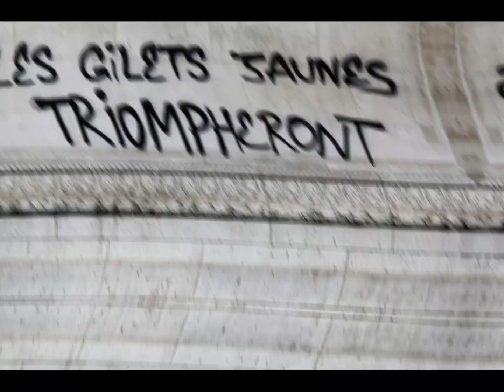Little Dark Age - France 🇫🇷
A video for the French people of the world

For the French lovers and citizens I give you this piece of art for you to enjoy!!!

(This video was also made because we got 20 likes on Little Dark Age Britain! Link below)
@EL LOCKSTER